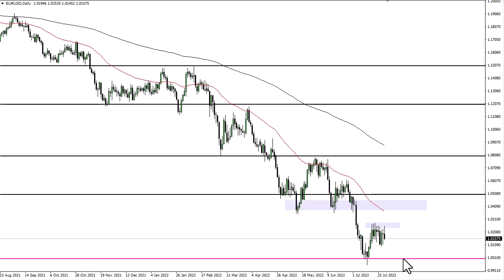EUR/USD Technical Analysis for August 01, 2022 by FXEmpire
The Euro has initially tried to rally on Friday but gave up early gains yet again as we approached the 1.03 level.